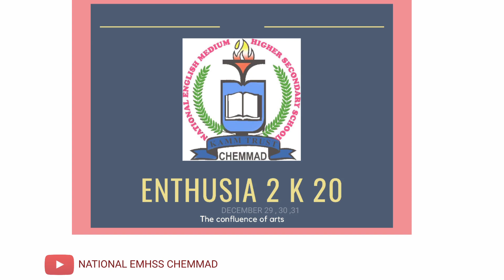Virtual Arts 2k20 Promotional